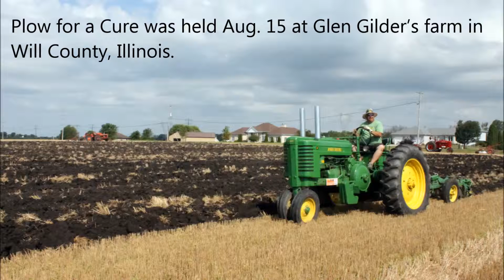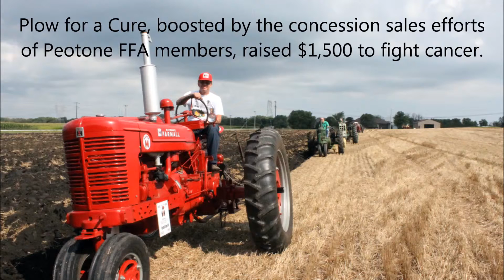Plow for a Cure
The 25th annual Plow for a Cure event at Glen Gilder’s farm in Will County, Ill., shows a nostalgic picture as 44 antique tractors and plows turned the soil on 70 acres on Aug. 15, 2015.